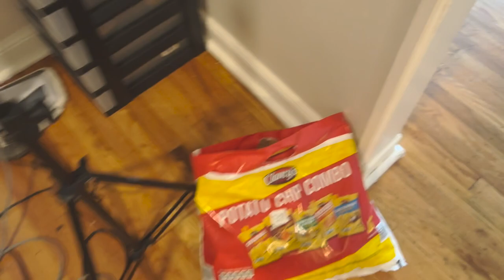Prepping for the New Moon 🌝 | From A to Z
Yes, we know! It's been a long time.
So much has changed since our last upload but, we'll address that later cause it's a lot to unpack. Just wanted to get back into the swing of things with a little vlog. We definitely missed posting for you all!

Also, it was definitely Wednesday when I made this video ya'll.

We pray y'all have a great New Moon, APTTMH!

Amazon Storefront: